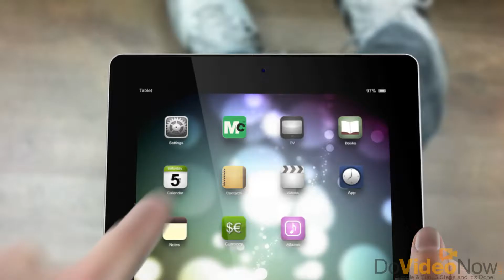Ipad Video Intro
Get a Business, Products & Services Intro Like This Made for Just $37.

Type: Gadget Video Intro

Purpose: Corporate / Company / Branding / Business / Marketing / Presentation / Products / Services / Promotions/ Advertising / Commercial

Duration:0:51

Resolution: Full HD (1920 x 1080)